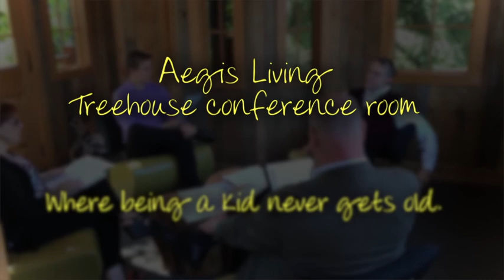Timelapse Video: Aegis Living's Treehouse Conference Room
Timelapse Video: At Aegis Living, we don't think you are ever to old to act like a kid. Innovative work spaces fill our new Home Office in Bellevue, Washington where training and meetings don't have to be boring. This is a great place to grab graham crackers and head up for a creative meetings.